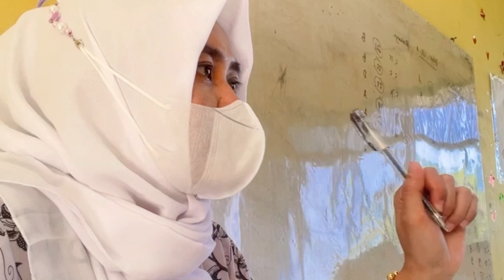dailyvlog Beberes Rumah, Masak dan Lingkungan Kerja